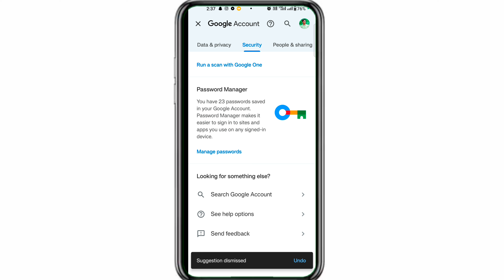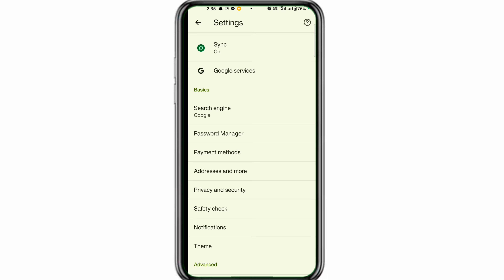apna facebook ka password kaise pata karen || Facebook Password Kaise Dekhe | check fb password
GEAR USED.
: Video Camera
: RGB LED

YOUR SUBSCRIPTION IS MOTIVATION A

MY SOCIAL

KEEP SUPPORTING

THANK YOU MY LOVELY YT FAMILY ❤️

Your Queries:.

apna Facebook password kaise pata kare
apna Facebook password kaise pata karen
how to check Facebook password
facebook password
how to change facebook currently password
facebook account ka password change kaise
kare

facebook ka password bhul gaye tho kiya kare
apna facebook password kaise pata ki kare
apna facebook password change kaise kare
fb change facebook password
ka password kaise pata Karen
apna facebook account ka password kaise pata kare
apna facebook ka password kaise pata kare